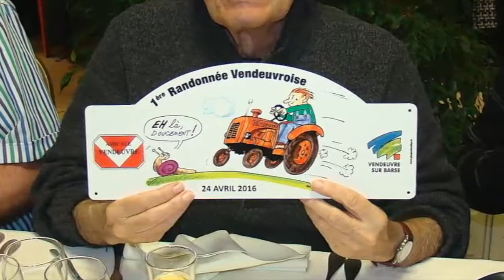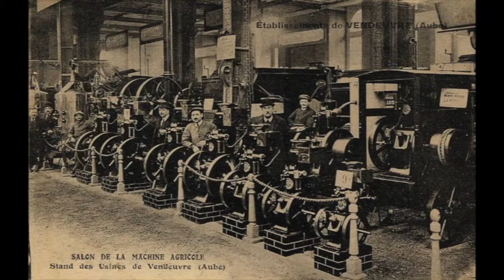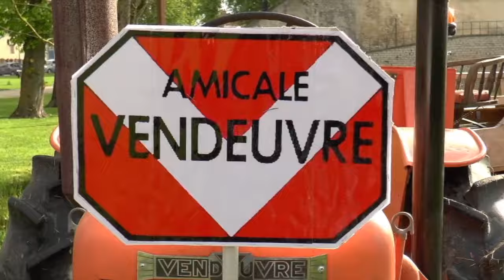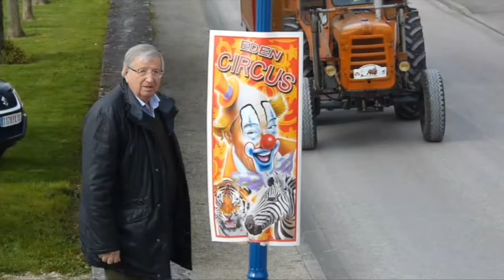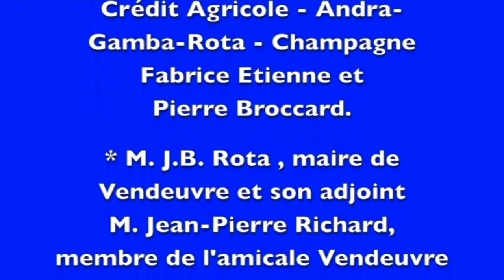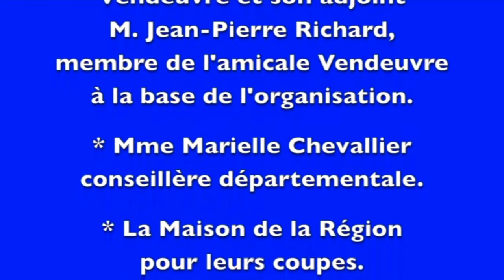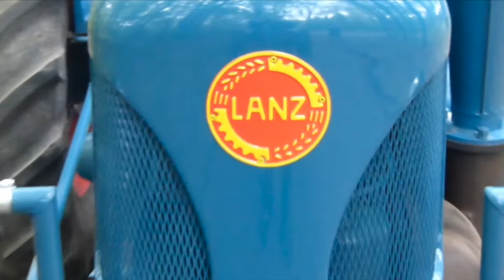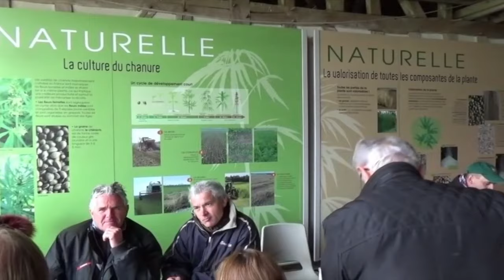Les tracteurs Vendeuvre